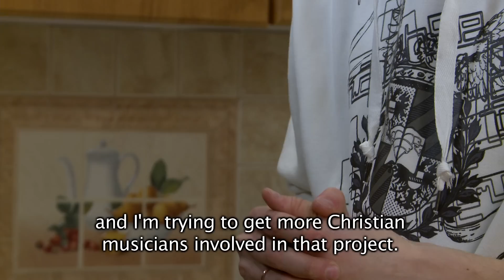mc Paul at Billy Graham Hope festival in Riga 2010